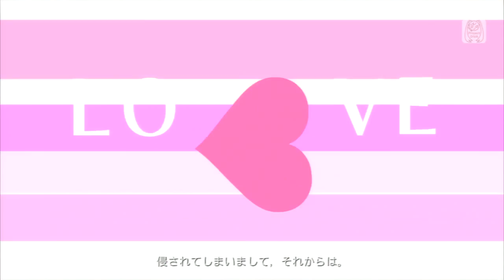[Project Diva F 2nd] Two-Faced Lovers ft Miku/Haku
Project Diva F 2nd (PS3)
Two-Faced Lovers by wowoka